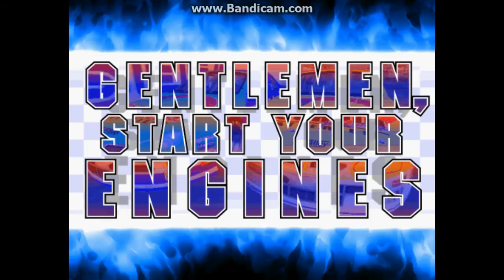Daytona USA 2: Power Edition - Beginner Course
Wow, my first bit of 'actual' content. Huh.
Anyways, this is my firs run-through of the Beginner Course, or the 'SEGA 300' or 'Forest Dome' as the game's Live mode calls it.

Apologies for the bad framerate, my computer isn't the best here at running an entire Arcade Machine. my b

Beginner Course
Normal Car / AT / 10 Laps
POWER Edition is BEST Edition